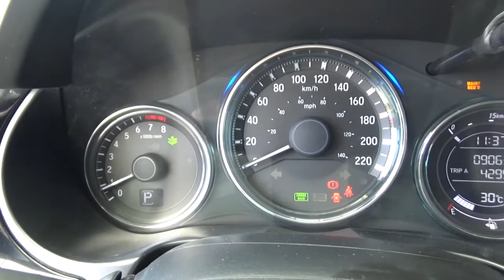Honda / City / 2019 - K3103799